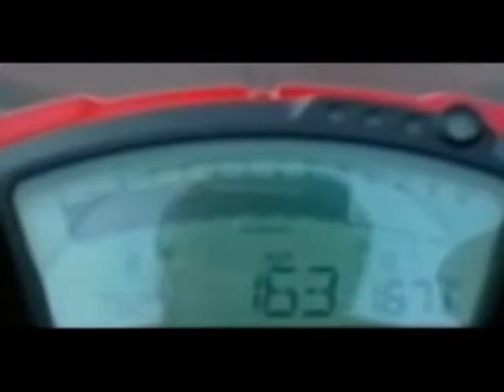motorcycle accident lawyer las vegas, Connecticut, High Speed Motorcycle Crash, Fatality